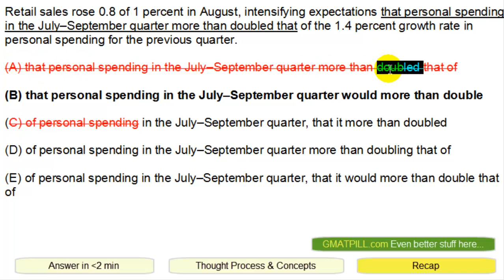GMAT Official Guide SC #16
Buy Official Guide and take the GMAT Pill